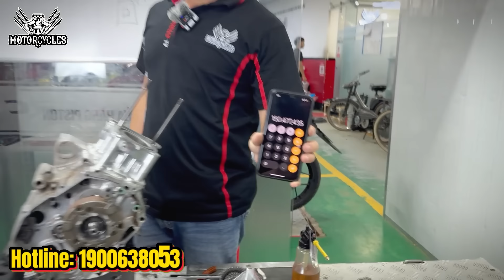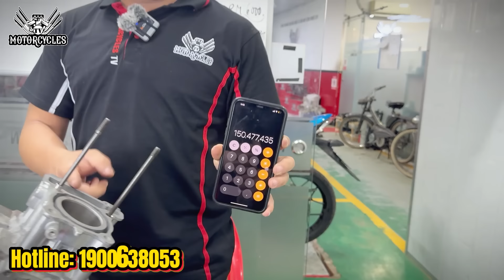Video 825:Dạy Sửa Xe Future Lên VVA Khó Hay Dễ | Motorcycle TV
Tổng đài: 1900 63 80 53
- Nhánh 1: Tư vấn đào tạo
- Nhánh 2: Tư vấn bán hàng
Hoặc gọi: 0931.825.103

► Fanpage Motorcycles TV:  /motorcyclestvvn
► LRC - Phụ tùng đồ chơi xe máy  /lrcracingvn